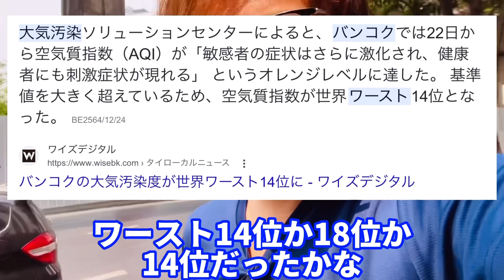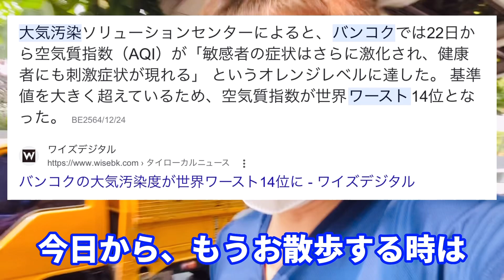【バンコク・プロムポン】３週間目、現在思っている事を正直にお話しします【リアルTHAILAND】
■メンバーシップ登録はこちらからお願い致します

■ケニー著書【アルコール依存症だった私】